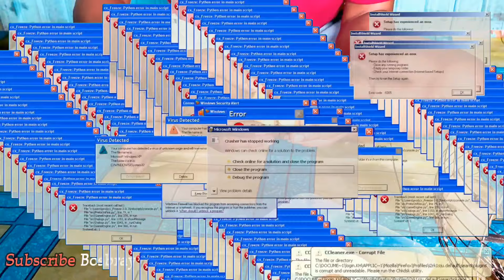MAKANAN RAHASIA BURUNG SERINDIT BIAR GACOR YG JARANG DI KETAHUI ORANG & BANYAK DI WARUNG SEBELAH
halo bosku...
kali ini Saya berbagi Tips Pakan Yg saya beri ke pemikatku.. Agar Rajin Bunyi...

pakan ini juga Sangat membantu di saat Kita Lagi kepepet.. pas pakan pokok harian serindit kita habis.. ataukah stok pakan di toko burung habis..

jangan panik... banyak kok di warung tetangga Pakan rahasia ini hahahayyy...

di samping harganya terjangkau.. juga punya segudang manfaat bagi gacian kita..

tips:
pemberian pakan ini sebaiknya di selang selingi dengan makanan harian dan buah buahan... biar lebih jozzz...

makasih Udah Mampir Bosku slam 1 hobi 😁🤗